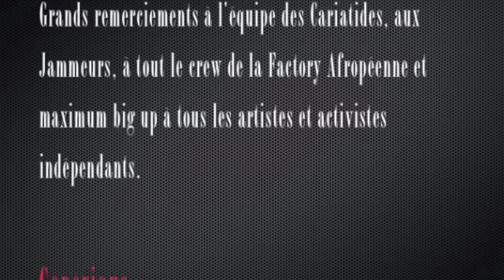WE ♡ JAM TV s02e11 starring SisDee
Saison 2, Episode 11 - 12 novembre 2012 - Réalisé par Wallace Pixmaker & Habibou Ba aka Bib's et monté par Doréa SisDee, sur une idée de Doréa SisDee, pour la Factory Afropéenne.

SHOW CASE : SisDee & Vincent Lafleur feat. Badman Mytho

JAM SESSION : Gangsta Nova, K-Teb, Badman Mytho, Lova Mytho, Ely Cjeikh Athié, Léo Jeannet, Hermine, Madikera, Ibrahim Kouyaté, Nourou, Raf, Pascal, Justeunhomme, Marianne, Athina Boa, Kaki, Président, Mourad...